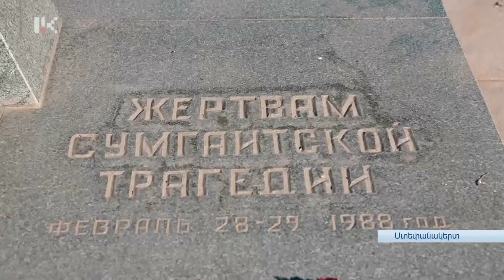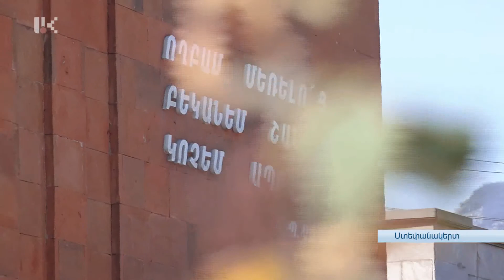ԱՆՊԱՏԻԺ ՀԱՆՑԱԳՈՐԾՈՒԹՅՈՒՆ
Ուկրաինայում մարդու իրավունքները եռանդագին պաշտպանող միջազգային կառույցներն արդեն երեքուկես տասնամյակ աչք են փակում 88-ի փետրվարին Սումգայիթում կազմակերպված ոճրագործության փաստի վրա: Արցախի Հանրապետության նախագահն այսօր  Սումգայիթի ջարդերի 34-րդ տարելիցի կապակցությամբ այցելել է Ստեփանակերտի քաղաքային հուշահամալիր և ծաղիկներ խոնարհել անմեղ զոհերի հիշատակը հավերժացնող հուշակոթողին: Երկրի ղեկավարին ուղեկցում էին ԱԺ նախագահը Արթուր Թովմասյանը, պետական ու զինվորական բարձրաստիճան ղեկավարությունը, հասարակական և քաղաքական գործիչներ: Ավելի ուշ՝ նախագահն այս թեմայով ֆեյբուքյան էջում գրառում է կատարել: "Ադրբեջանի կողմից հայ ժողովրդի նկատմամբ իրականացված ոճրագործությունները Սումգայիթում և այլ բնակավայրերում մեզ հուշեցին սպասվող մեծ պայքարի ու այն արհավիրքների մասին, որոնց միջով առ այսօր դատապարտված ենք անցնել: Ցավոք, միջազգային հանրության կողմից այսօրինակ հանցագործությունների­ նկատմամբ քար լռությունն ու բազմակի ստանդարտների կիրառումը շարունակում են ծնել մարդկային նոր ողբերգություններ տարածաշրջանում",- գրել է Արայիկ Հարությունյանը: